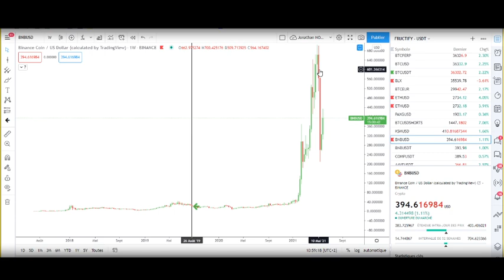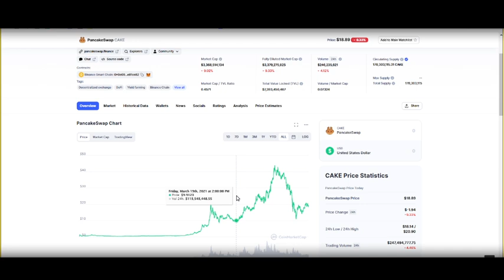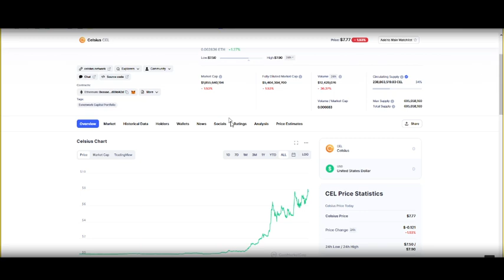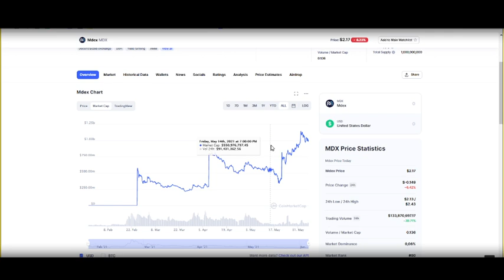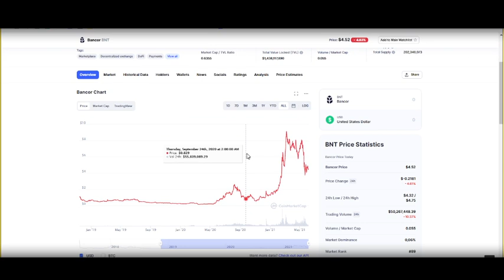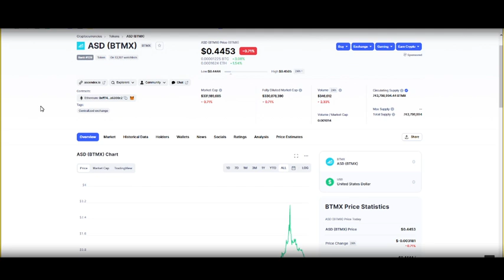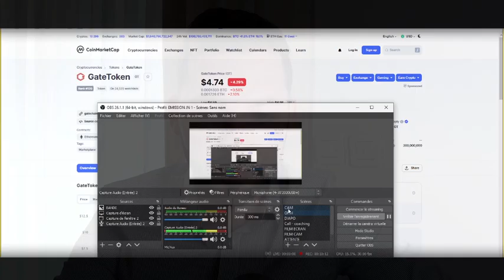Crypto monnaie prometteuse : Top 10 crypto monnaie investir pas chere qui vont exploser en 2021 ?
Découvrez comment investir simplement et en automatique dans les crypto-monnaies, CLIQUEZ